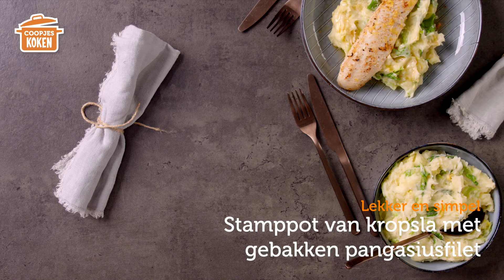Stamppot van kropsla met gebakken pangasiusfilet | Coopjeskoken | Coop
Maak met maar 5 ingrediënten deze heerlijke stamppot van kropsla met gebakken pangasiusfilet. Deze stamppot staat ook nog eens in een half uur op tafel!